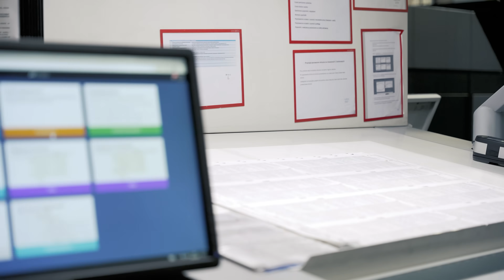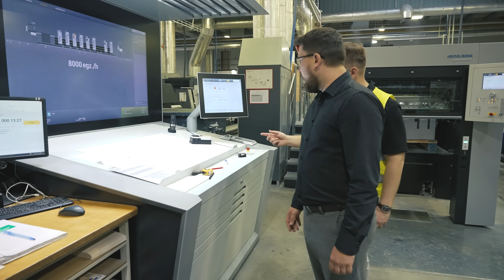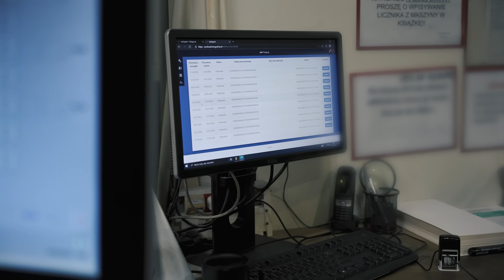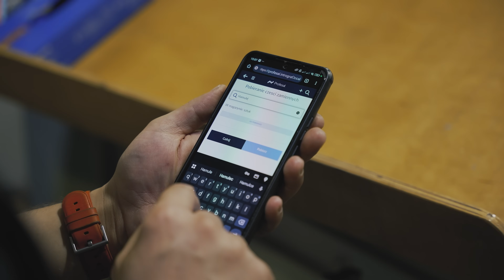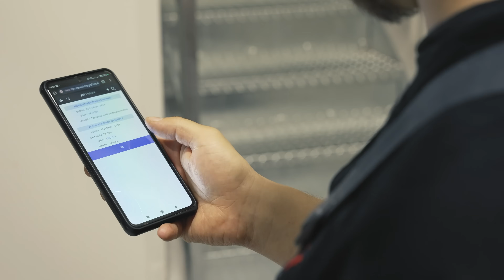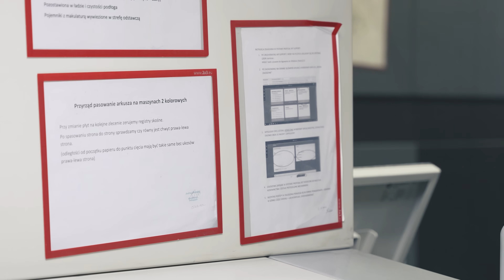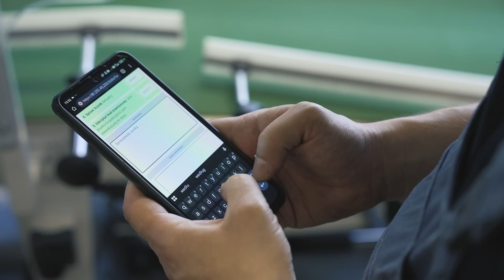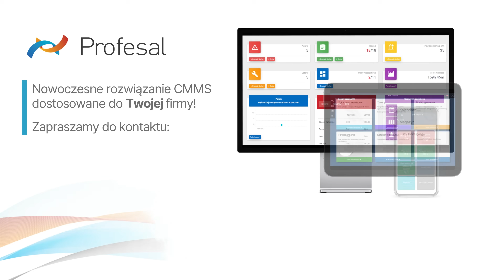Wdrożenie Systemu CMMS w Produkcji - Case Study i Optymalizacja Utrzymania Ruchu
W intensywnej produkcji, takiej jak w Intrograf Lublin S.A., każda minuta pracy maszyn ma znaczenie – przestoje są niedopuszczalne, a „każdy dzień to setki procesów” i ciągła eksploatacja urządzeń.

Wdrożenie systemu CMMS Profesal Maintenance ustandaryzowało obsługę awarii i usterek, planowanie prac prewencyjnych oraz zarządzanie gospodarką częściami. Dzięki temu Intrograf całkowicie przechodzi na cyfrową dokumentację i raportowanie w czasie rzeczywistym – od biura, przez warsztat, aż po maszynę na hali.

Jak podkreślają eksperci, samo wdrożenie to dopiero początek – kluczem jest zmiana procedur i sposób myślenia w organizacji!

Dowiedz się więcej o możliwości usprawnienia działu utrzymania ruchu na stronie oraz obserwuj nasze profile LinkedIn i Facebook, gdzie znajdziesz dodatkowe praktyki i porady z zakresu zarządzania produkcją i TPM.

Dziękujemy firmie Intrograf Lublin S.A. za zaufanie i możliwość zaprezentowania efektów wdrożenia systemu CMMS Profesal Maintenance. Wspólnie udowadniamy, że digitalizacja i automatyzacja utrzymania ruchu przynoszą realne rezultaty.